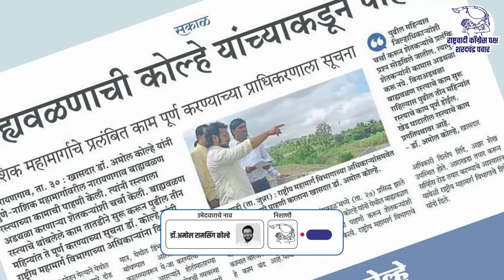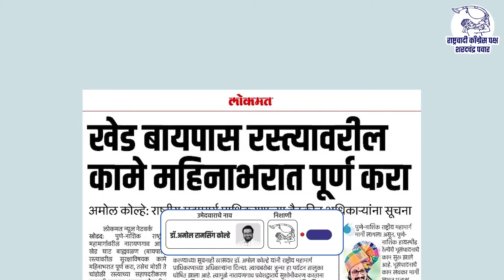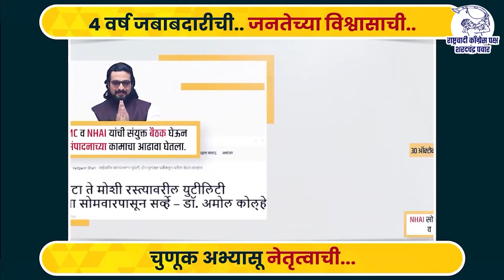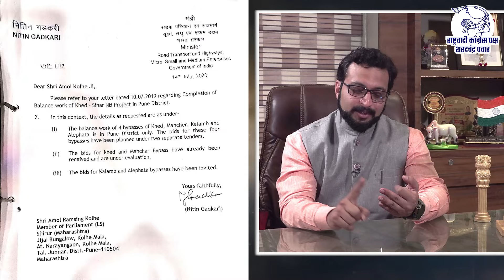शिरूर लोकसभा मतदारसंघाच्या प्रगतीचा महामार्ग गतिमान होतोय !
डॉ. अमोल कोल्हे
Member of Parliament (Shirur Loksabha )